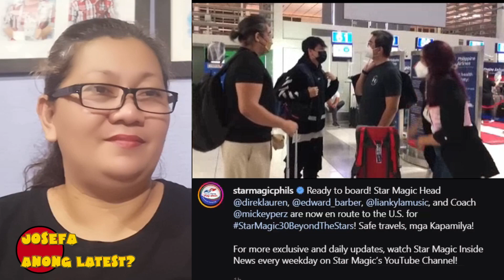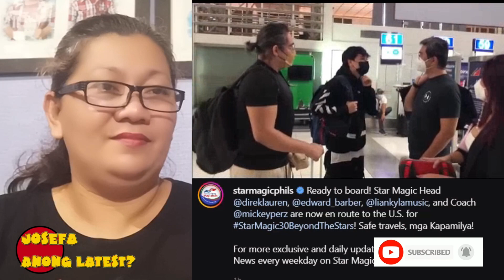Maymay Entrata and Edward Barber (MayWard) flying together sa New York.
Maymay Entrata and Edward Barber (MayWard) magkasama o magkasabay na umalis papuntang New York.

I hope you are able to enjoy this video, make sure to hit that subscribe button to be updated on my contents and hit the bell icon beside the subscribe button to be notified on everything I upload ❤️
Also don't forget to leave a comment under the description to let me know what kind of videos you wish to be uploaded and which celebrity you want to watch!

If you wanna see more make sure to pay a visit on my twitter because I share updates there sometimes

❤️I wish you all a pleasant day/night, stay safe, godbless and never let negativity get the better of you❤️